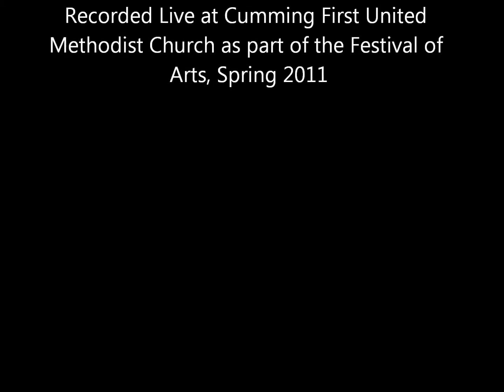"Introduction & Allegro" from "Symphony 1 in D Minor for Organ and Orchestra" by Alexandre Guilmant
Recorded live at the 2011 Festival of Arts at Cumming First United Methodist Church, John Hutchinson Director of Music, Worship & Arts and Organist. Featuring the North Georgia Symphony Orchestra under the direction of Mr. Andy David. Organ by Randall Dyer and Associates, 2003, III/40.